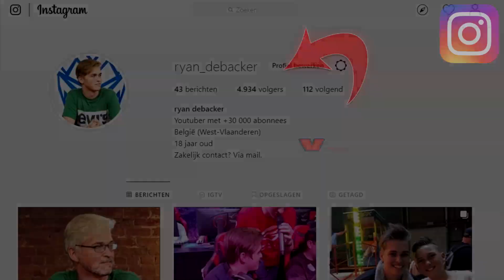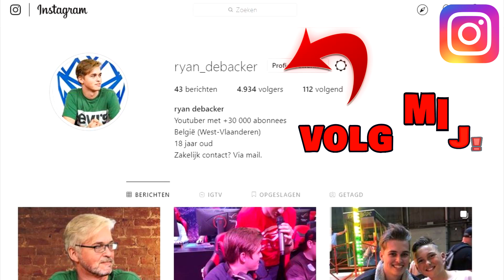DIT IS GOEDE CONTENT! - RACES MET DE CREW #10 (Grand Theft Auto V)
Yo mensen, vandaag zijn we terug met een nieuwe GTA V races sessie samen met Jan, Angelo en Mike.